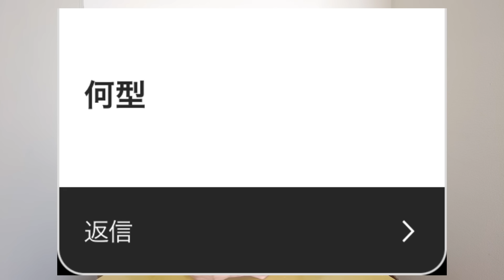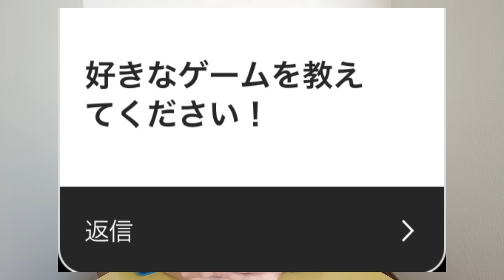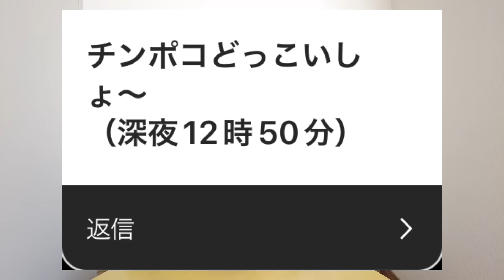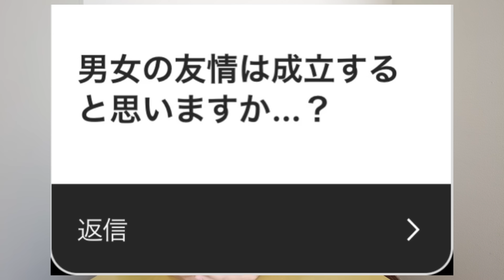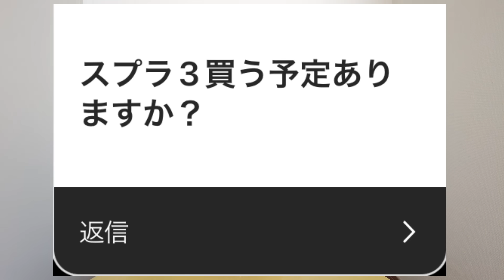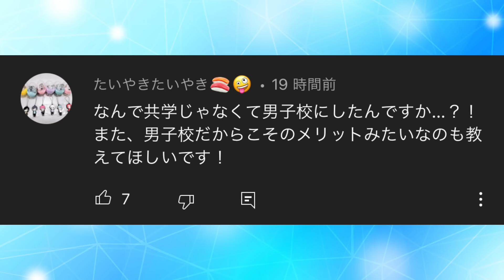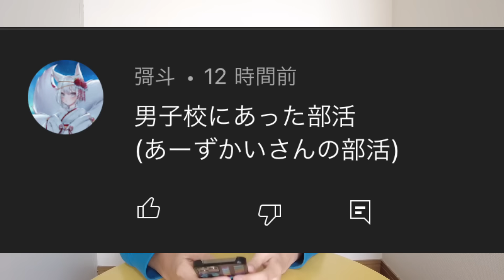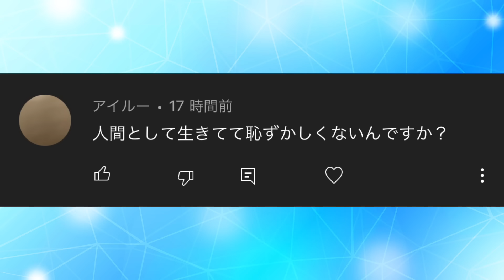あーずかいの質問コーナーだってよ！嫌な予感しかしないね！！！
お仕事やコラボのご連絡はDMかこちらのGmailまで！

[音楽]
魔王魂 様
DOVA-SYNDROME 様
音人 様